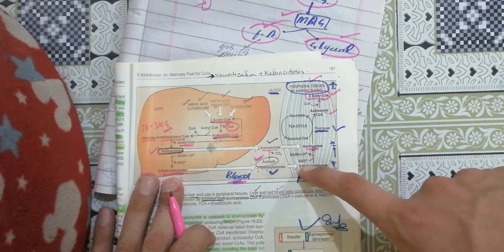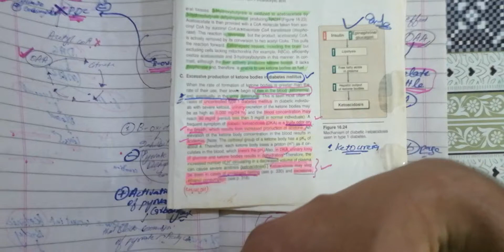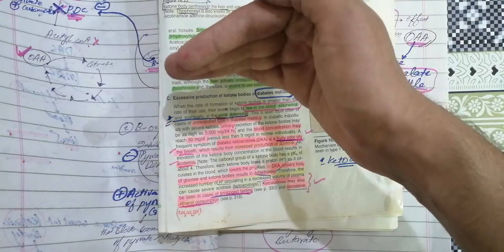🧶KETOGENESIS AND KETOLYSIS KETONEMIA AND KETOUREA CLINICAL BIOCHEMISTRY LIPIDS METABOLISM